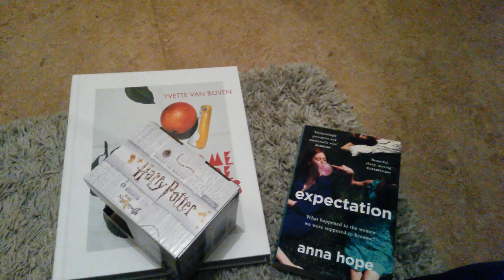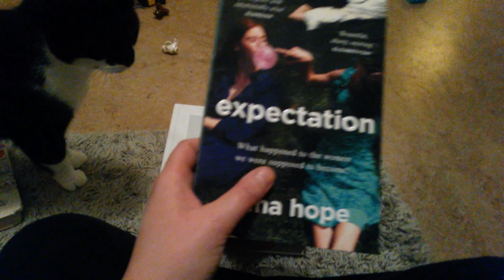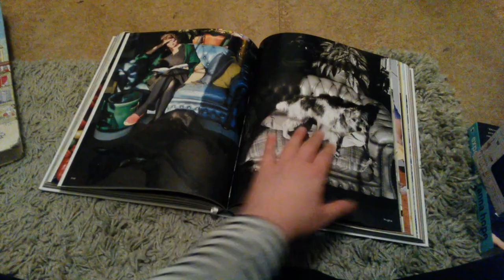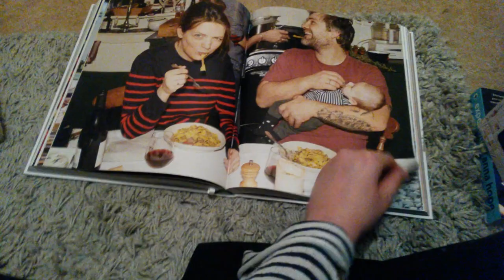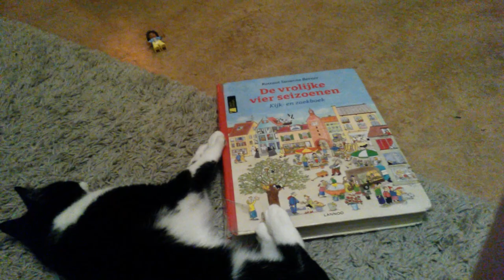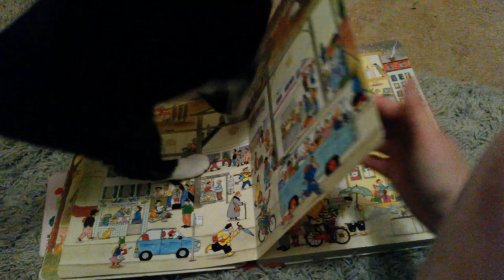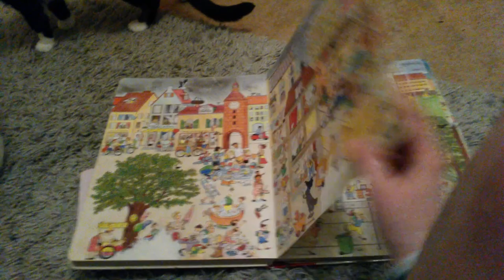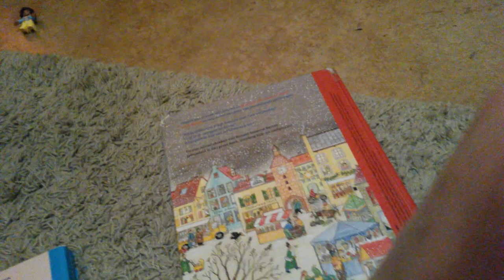Lo-Fi Whispering • ASMR Vlogmas Day 4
Lo-Fi whispering! Seriously, this is very lo-fi. I recorded this ASMR video last night on an old phone that I borrowed. So this is for the lo-fi enthusiasts only, I think. But hey, maybe that's you! :)